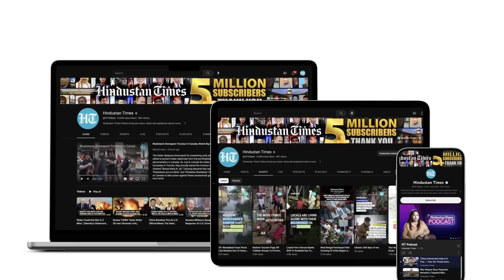Seema Haider Mystery: U.P. ATS Seizes Five Passports, Four Mobiles; MEA Says 'We're Aware'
Seema Haider, a Pakistan national, was interrogated by the Uttar Pradesh Anti-Terror Squad (UP ATS) for two days. According to the police, they were able to retrieve Pakistan-authorised five passports, one unused passport, an identity card, and two video cassettes from her. Seema Haider entered India with her four children via Nepal on 13 May. Watch this video to know more.